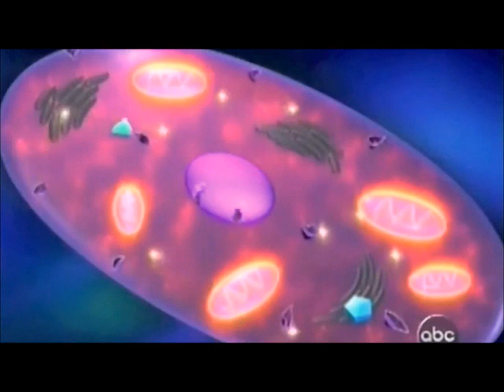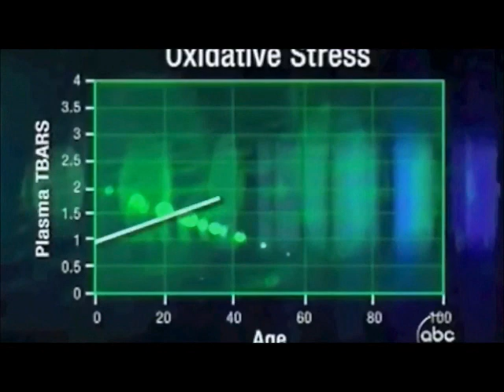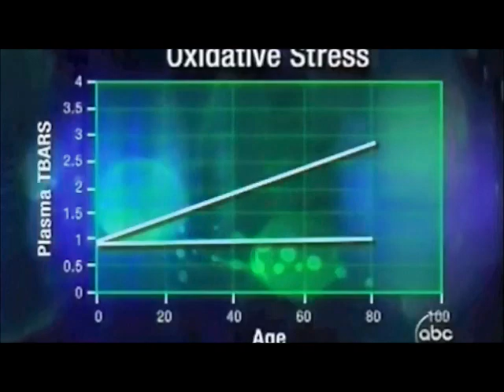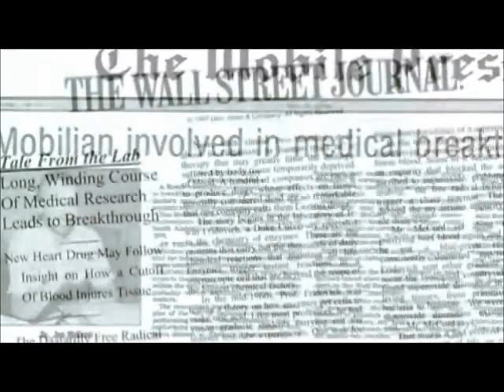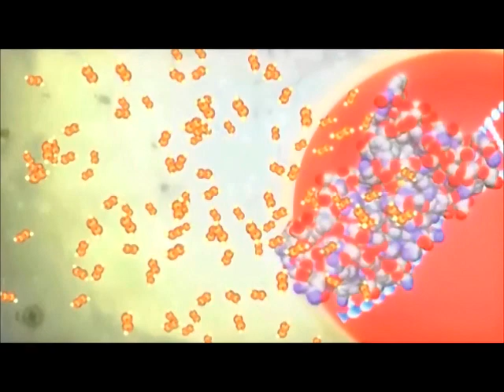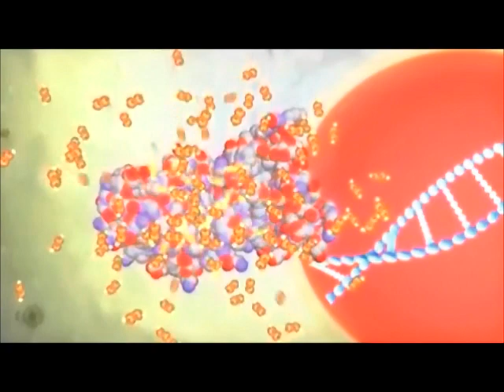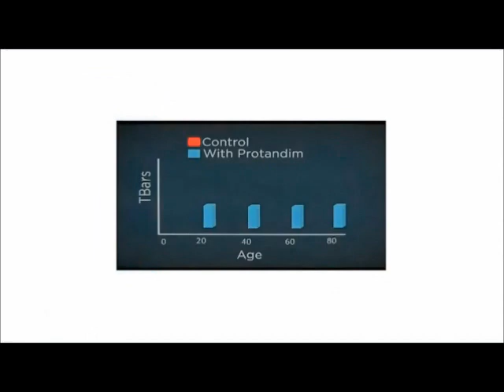ABC News Report & Nrf2 Activation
ABC News Report regarding University of Colorado's major discovery in Nrf2 activation.  If you would like more info on Nrf2 Activation and REAL "peer-review" independent university studies on this discovery then email me at and I will be happy to email further information on this amazing breakthrough science in human health! Washington State University stated that raising Nrf2 “may well become the most extraordinary therapeutic and most extraordinary preventive breakthrough in the history of medicine!”  Talk to you soon! Ted